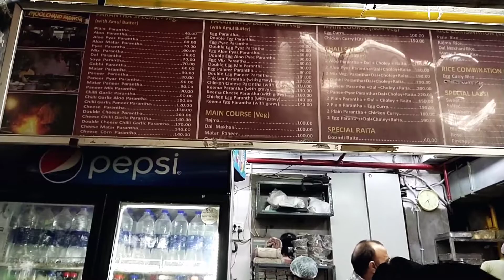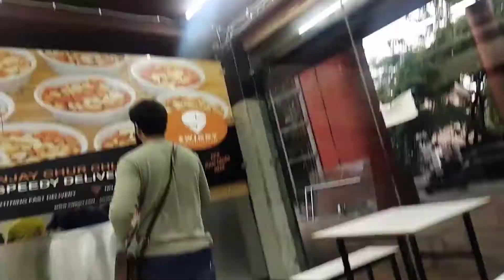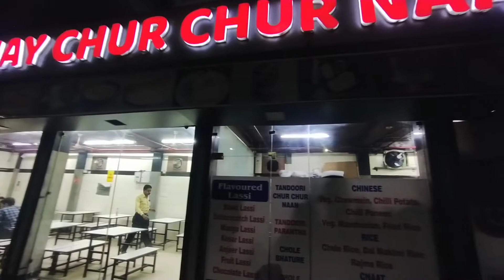Moolchand Paratha | Cheese Corn Paratha | Chur Chur Dal Stuff Naan | Dry Fruit Lassi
Moolchand parathe wala

Address :- moolchand metro station, Vikram Vihar, Lajpat nagar, New Delhi 110024..

It is North India's favourite breakfast option, and Delhi loves having its mouthful at any given chance. Paranthas are a stuffed version of the Indian flat bread, mostly served with pickles and chutneys. Stuffed, satiating and fulfilling in every sense, paranthas hold a very special place in every Delhite's heart. This is why you will find at least one legendary parantha joint at every corner of the city. So, if Old Delhi has its Paranthe Wali Galli , South Delhi has Moolchand Parantha, located right next to the Moolchand metro station, selling the most sumptuous variety of paranthas.Running for over 50 years, Moolchand Paranthe Wala is a hub for college students who come to enjoy a bite of the hot, greasy and delicious paranthas.Mahendra Singh who handles the counter at the joint tells us, "About 20 years back, our dhaba used to function from 6:30 p.m. in the evening to 6 a.m. in the morning. You would find the place bustling with people even at 2-2:30 a.m in the morning." Over the years, the timings have changed and today, it is open only till 11:30 P.M at night but it is still famous for late night hangouts.(NDTVfoodeng).